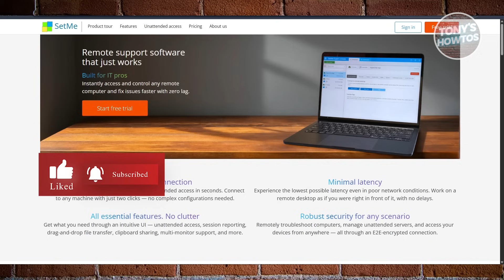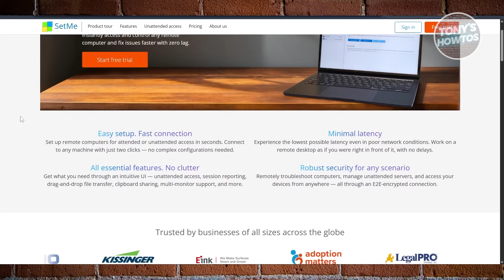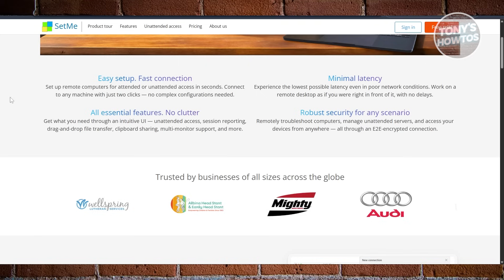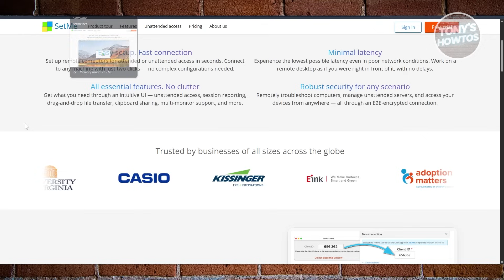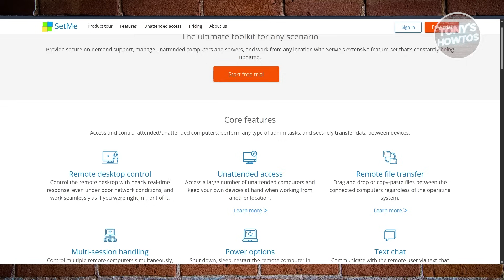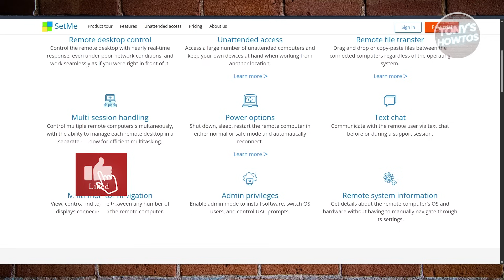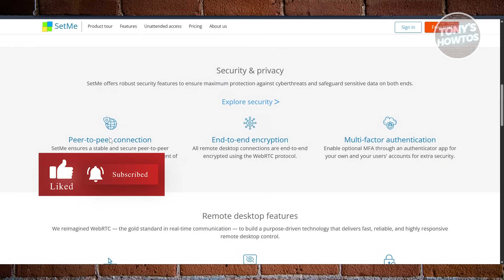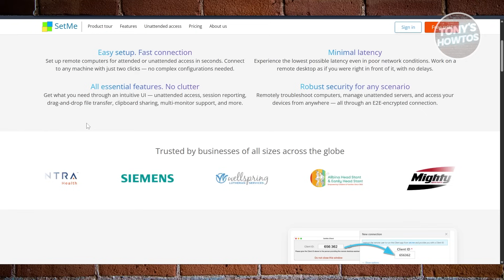SetMe Remote Support Software Review | TeamViewer & AnyDesk Alternative (2026)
In this video, I show you SetMe Remote Support Software Review in 2026. The quick and easy tutorial on how to use SetMe TeamViewer & AnyDesk Alternative. Do you want to know step by step which remote support software to choose in 2026? Yes? Great!